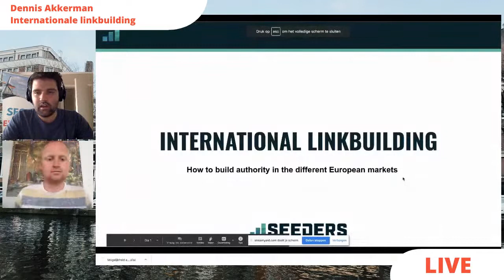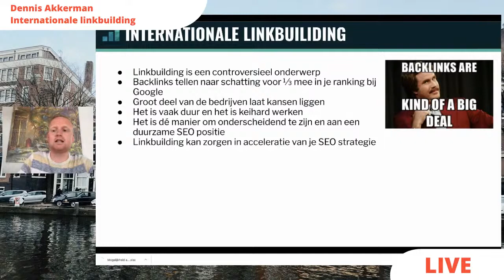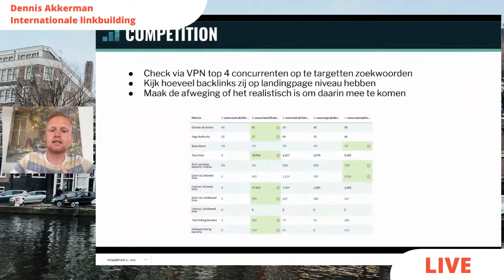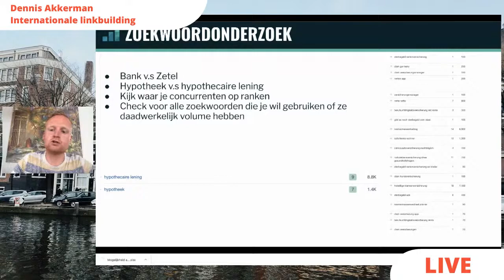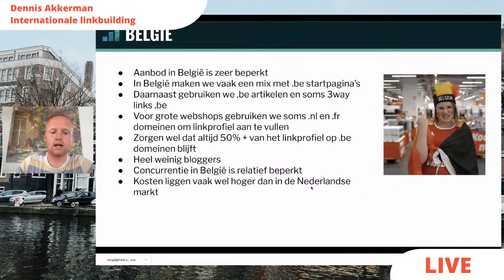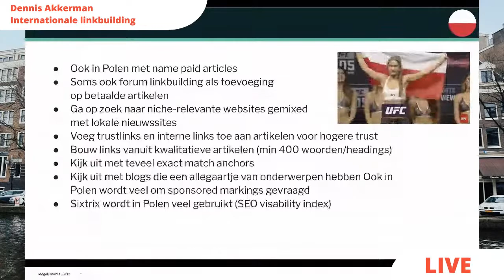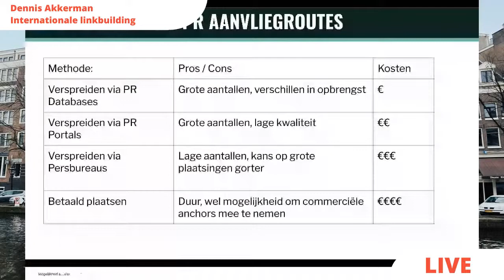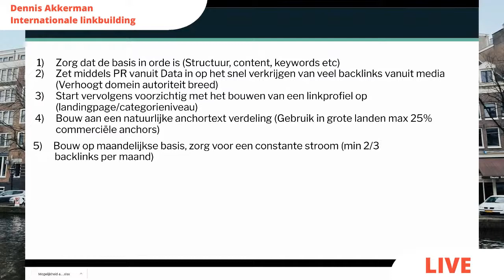SEO Lunch Webinar #7 : Internationale Linkbuilding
“Internationale linkbuilding” Hoe pak je dat aan? Vrijdag 1 PM zal niemand minder dan Dennis Akkerman zijn expertise met ons delen.

Tijdens de webinar laat Dennis ons weten hoe je internationaal aan je autoriteit kan bouwen. Volgens zijn onderzoek verschilt dat per land. Ben jij ook met internationale SEO bezig? Sluit dan vrijdag aan en leer van een ervaren linkbuilder.

A.s. vrijdag zal Mathias Noyez de webinar hosten. Mocht je tijdens de webinar een prangende vraag hebben? Comment hem dan onder de live stream. Achteraf zal hij proberen zoveel mogelijk vragen beantwoord te krijgen.

We hopen je vrijdag weer te zien,
Mathias Noyes & Jeroen Stikkelorum